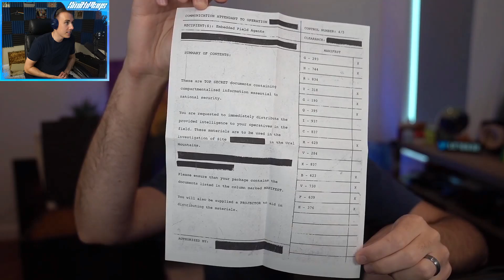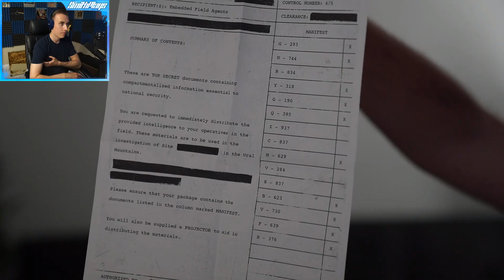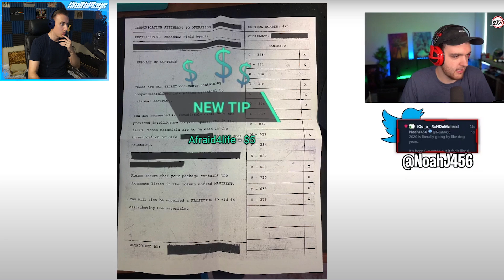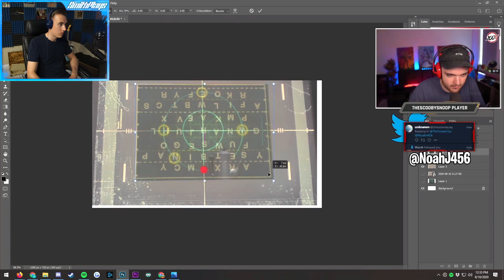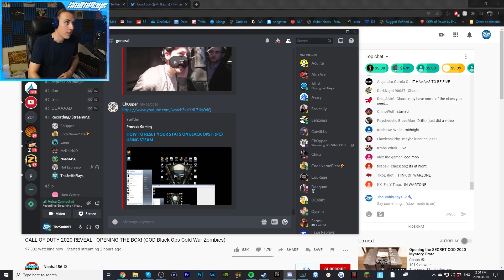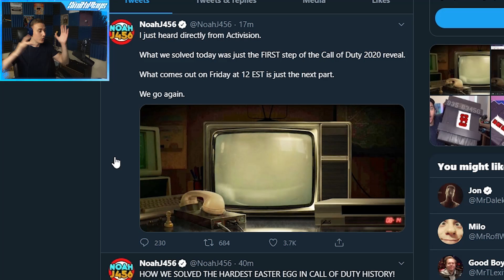THE CALL OF DUTY 2020 REVEAL!! (Step One)